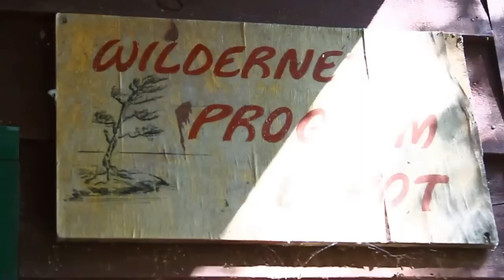The Way of the Canoe - HD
Whether you have gone on an overnight or 6-week canoe trip with the YMCA-YWCA of Winnipeg's Camp Stephens or simply are a fan of what we do out a Camp Stephens, you'll appreciate this awesome video that celebrates the spirit of Trail and Camp.